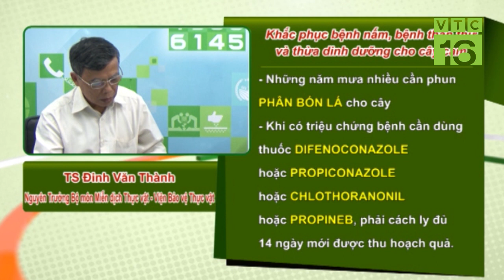Khắc phục bệnh nấm, thán thư và thừa dinh dưỡng cho cây cam | VTC16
VTC16 | 1 vườn cam 3 năm tuổi đã thu hoạch. Có biểu hiện các quả có đốm màu nâu sần sùi , lá vàng rồi rụng, quả bị thâm và thối, quả bị nứt đôi, nhánh con có nấm màu xám lan ra. Hỏi nguyên nhân và cách khắc phục?